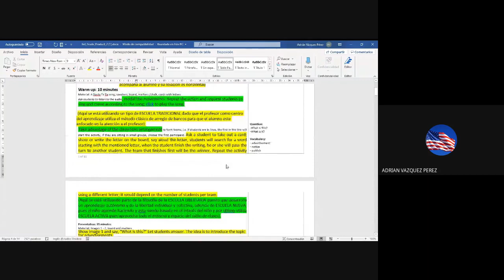ADRIAN VAZQUEZ ACT4MD1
Expliquemos las diferentes tipos de escuela o filosofías empleadas en un lesson plan.